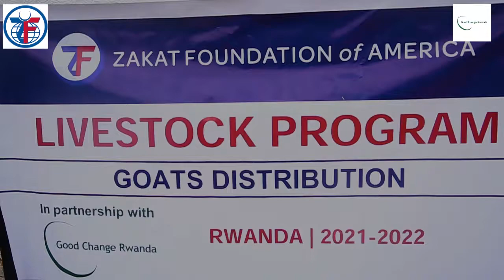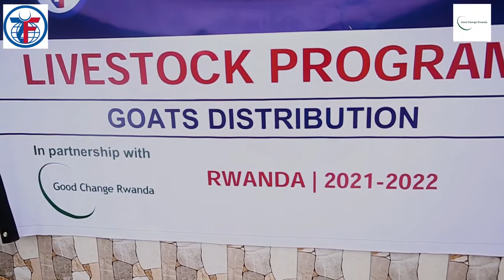GOATS DISRTIBUTION IN KABUGA